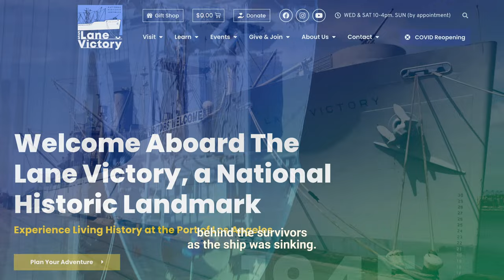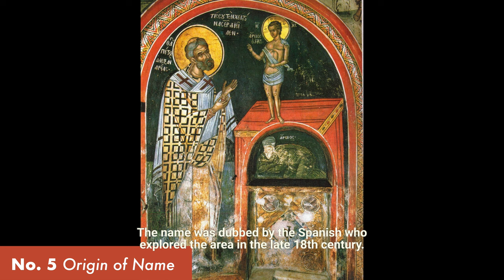5 Fun Facts About San Pedro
Thinking about moving to San Pedro, California? If so, you probably want to know everything about the city including these 5 fun facts! Enjoy another episode of my Fun Fact series!

🤔 Thinking of Moving to Long Beach or Surrounding Areas? 🏘

If you're looking to learn more about real estate, make sure to follow us on all platforms and turn on the bell notifications so you never miss a video! 🛎

We LOVE reading your comments and take your suggestions seriously. If there’s a subject you would like us to discuss or something you'd like us to react to, let us know down below! 👇

🏠 Come Visit Our Location!

Ready to sell your home?

Would you like to discuss the market with one of our specialists?